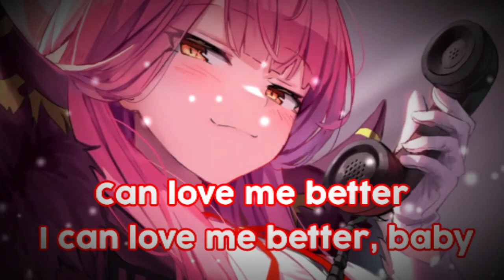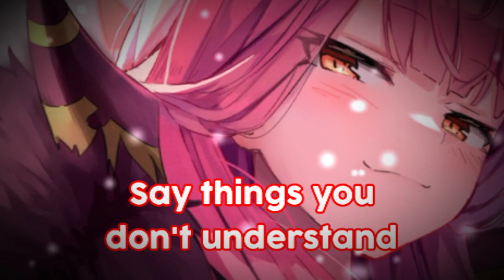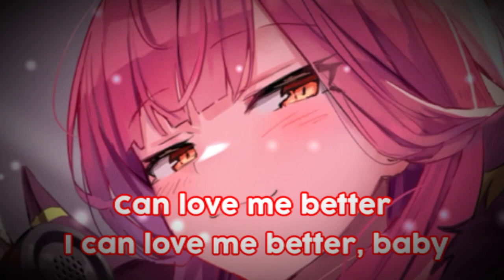[ Nightcore ] Flowers ( Rock Version )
Nightcore -  Flowers  ( Lyrics)

✘ SONG INFORMATION ✘
☆ Name ➼  Flowers
☆ Artist ➼  Miley Cyrus
✘ Picture ✘
✘ ADDITIONAL DETAILS ✘
☆ Programs Used ▼
➼ Video → Ave Player
➼ Audio → music speed charger